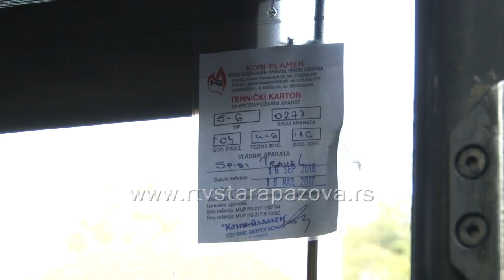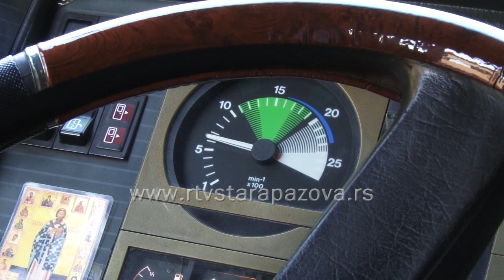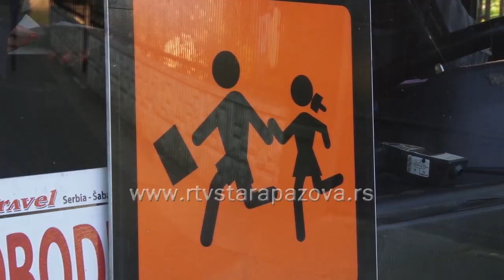Kontrola vozača i autobusa pred ekskurziju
Pošle godine u Srbiji, saobraćajna policija je iz saobraćaja isključila 13 autobusa za prevoz đaka na ekskurzije zbog tehničke neispravnosti i 10 vozača zbog alkoholisanosti ili umora, a u staropazovačkoj opštini, u 2015. godini pregledana su 173 autobusa. Ekipa RTV Stara Pazova bila je jutros na ispraćaju đaka starobanovačke škole “Slobodan Savković” na dvodnevnu ekskurziju na Zaltibor.